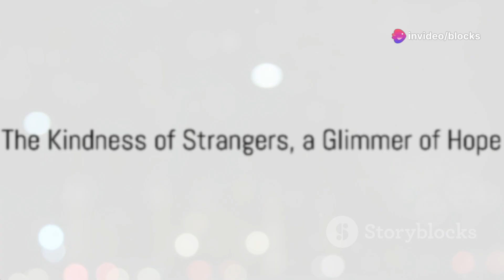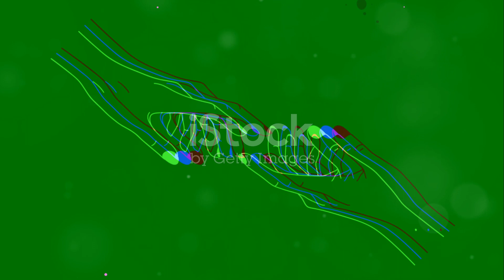This street boy approaches the car to beg for money, but when he looks inside the vehicle…